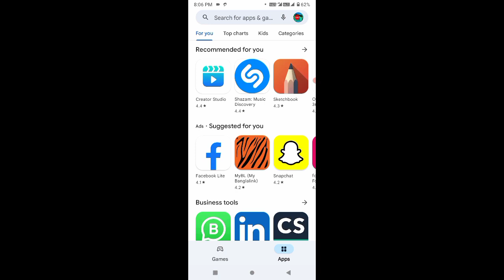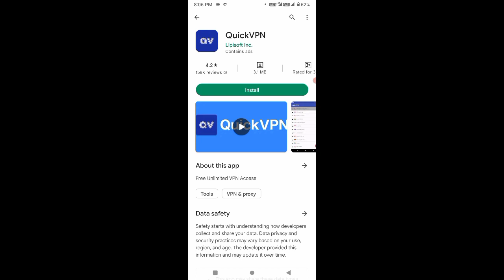ফ্রি ফায়ার আপডেটের পর সেরা VPN | Best vpn for free fire | game vpn